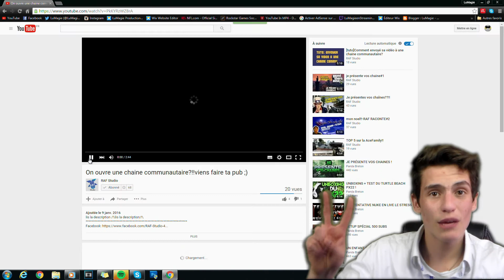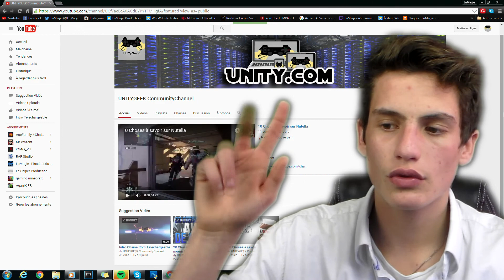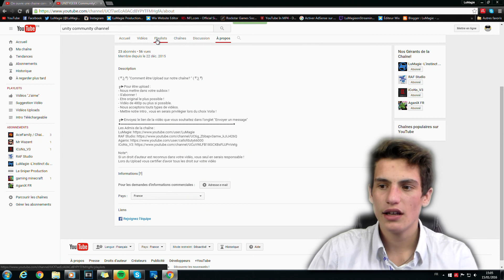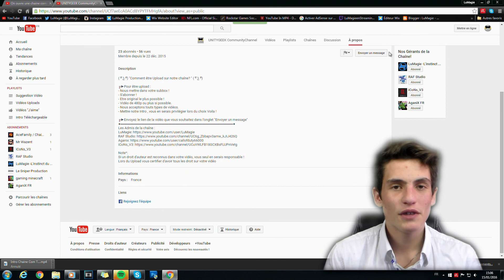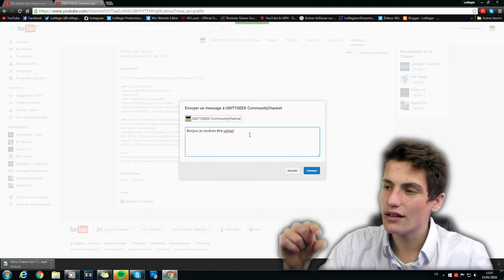CHAÎNE COMMUNAUTAIRE ?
Nous avons décider avec la Unitygeek d'ouvrir notre propre châine communautaire alors viens et envoie nous ta vidéo ;)
90% sûr d'être Upload

 ( ͡º ͜ʖ ͡º)- Si tu as aimé la vidéos n'hésite pas la Like ! -( ͡º ͜ʖ ͡º)